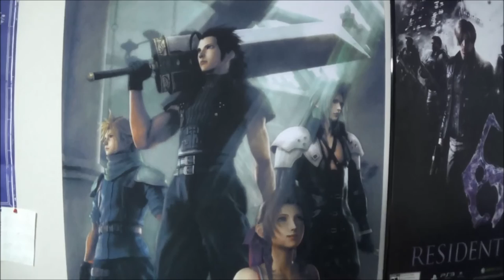Welcome to 64BitBrothers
After being away since March of last year we've been hard at work making entertainment for the summer and the rest of this year